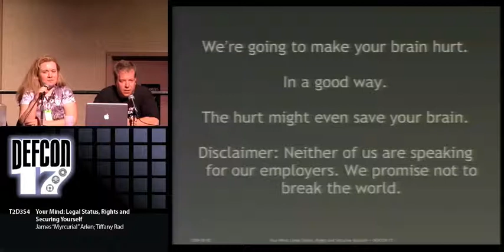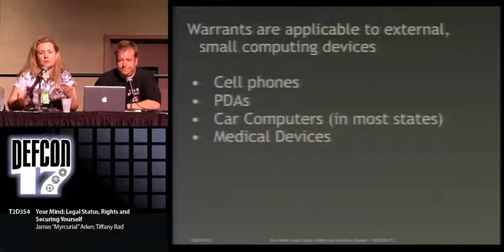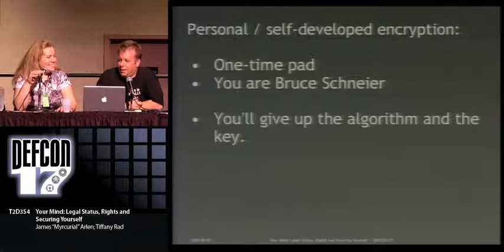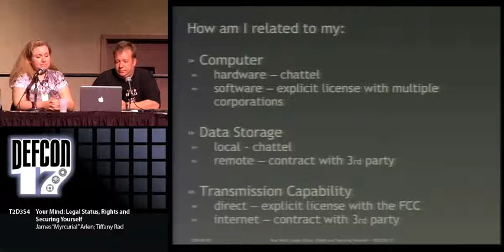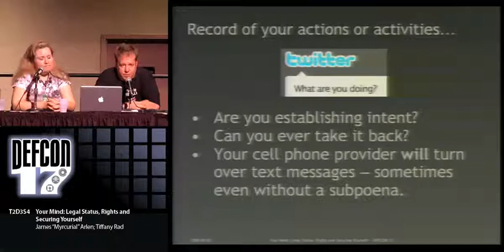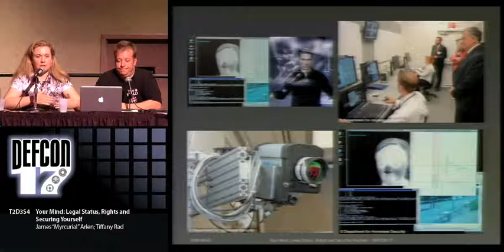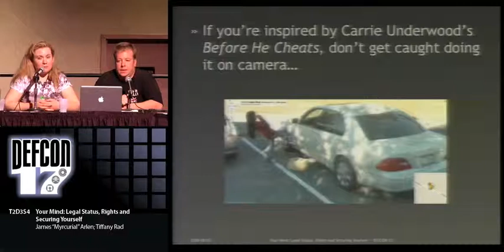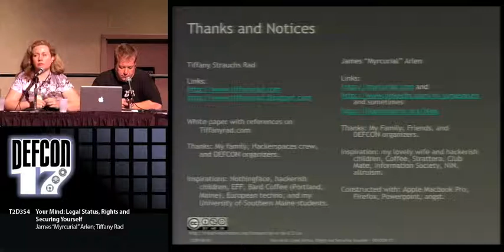DEF CON 17 - James Myrcurial Arlen and Tiffany Rad - Your Mind: Legal Status Rights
Your Mind: Legal Status, Rights and Securing Yourself
James "Myrcurial" Arlen Security Researcher
Tiffany Rad President of ELCnetworks, LLC. and Adjunct Professor at University of Southern Maine's Computer Science Department

As a participant in the information economy, you no longer exclusively own material originating from your organic brain; you leave a digital trail with your portable device's transmitted communications and when your image is captured by surveillance cameras. Likewise, if you Tweet or blog, you have outsourced a large portion of your memory and some of your active cognition to inorganic systems. U.S. and International laws relating to protection of intellectual property and criminal search and seizure procedures puts into question protections of these ephemeral communications and memoranda stored on your personal computing devices, in cloud computing networks, on off-shore "subpoena proof" server/jurisdiction-hopping platforms, or on social networking sites. Although once considered to be futuristic technologies, as we move our ideas and memories onto external devices or are subjected to public surveillance with technology (Future Attribute Screening Technology) that assesses pre-crime thoughts by remotely measuring biometric data such as heart rate, body temperature, pheromone responses, and respiration, where do our personal privacy rights to our thoughts end and, instead, become public expressions with lesser legal protections? Similarly, at what state does data in-transit or stored in implantable medical devices continuously connected to the Internet become searchable? In a society in which there is little differentiation remaining between self/computer, thoughts/stored memoranda, and international boundaries, a technology lawyer/computer science professor and a security professional will recommend propositions to protect your data and yourself.

James "Myrcurial" Arlen, CISA, is a security consultant most recently engaged as the CISO of a mid-market publicly traded financial institution. He has been involved with implementing a practical level of information security in Fortune 500, TSE 100, and major public-sector corporations for more than a decade. James has a recurring column on Liquidmatrix Security Digest. His areas of interest include organizational change, social engineering, blinky lights and shiny things.

Tiffany Rad Tiffany Strauchs Rad, MA, MBA, JD, is the president of ELCnetworks, LLC., a technology and business development consulting firm with offices in Portland, Maine and Cambridge, Massachusetts. Her consulting projects have included business and tech analysis for startups and security consulting for U.S. government agencies. She is also a part-time Adjunct Professor in the computer science department at the University of Southern Maine teaching computer law and ethics, information security, and is working to establish a computer crimes clinic at Maine School of Law. Her academic background includes study of international law and policy at Carnegie Mellon University, Oxford University, and Tsinghua University (Beijing, China). Tiffany is also the organizer of HackME, a hacker space in Portland, Maine, and contributor to OpenOtto, an open source/free software car computer hacking project.